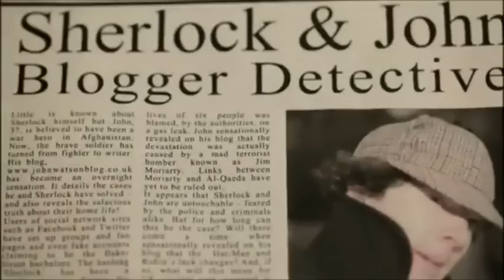BBC Sherlock- Poor Sherlock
Everything's gone wrong for Sherlock and his Christmas take over so he gives up and goes back to being himself =D
"POOR SHERLOCK" :P
Vid No: 10/10 in my Sherlock/TNBC series

Lyrics:-
How could I be so blind?
All is lost, where was I?
Spoiled all, spoiled all
Everything's gone all wrong

Find a deep cave to hide in
In a million years they'll find me
Only dust and a plaque
That reads, "Here Lies Poor Old Jack"

But I never intended all this madness, never
And nobody really understood, how could they?
That all I ever wanted was to bring them something great
Why does nothing ever turn out like it should?

Well, what the heck, I went and did my best
And, by God, I really tasted something swell
And for a moment, why, I even touched the sky
And at least I left some stories they can tell, I did

And for the first time since I don't remember when
I felt just like my aold bony self again
And I, Jack, the Pumpkin King
That's right, I am the Pumpkin King, ha, ha, ha

And I just can't wait until next Halloween
'Cause I've got some new ideas
that will really make them scream
And, by Godm I'm really gonna give it all my might
Uh oh, I hope there's still time to set things right
sandy Claws, hmm

Clips- BBC SHERLOCK series 1&2

Sherlock belongs to the BBC, Mark Gatiss and Steven Moffat
The Nightmare Before Christmas and Poor Jack belongs to Walt Disney Company, Touchstone, Tim Burton and Danny Elfman